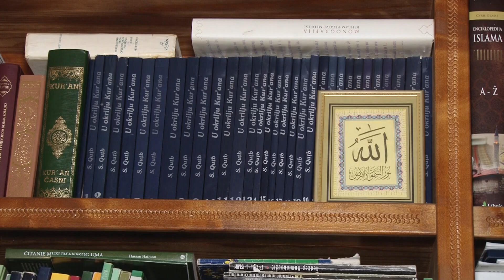DOBRO JUTRO TK| Svestrani Senad svira 13 instrumenata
DOBRO JUTRO TK| Senad Kukuljević i Husein Gajdić – harmonika